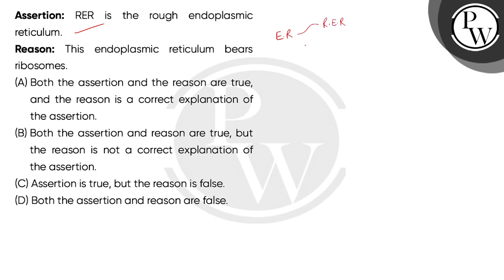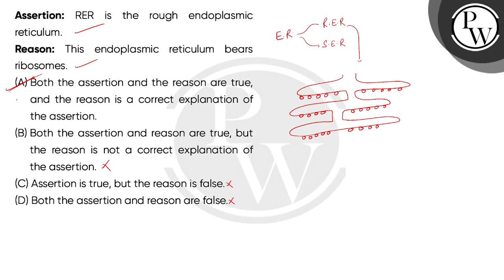Assertion: RER is the rough endoplasmic reticulum.\nReason: This endoplasmic reticulum bears rib....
Assertion: RER is the rough endoplasmic reticulum.\nReason: This endoplasmic reticulum bears ribosomes.